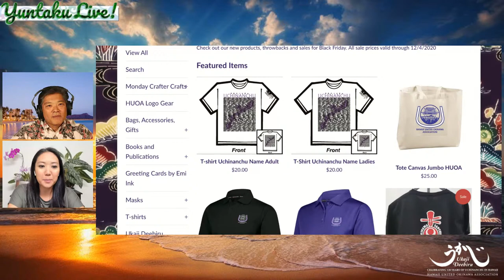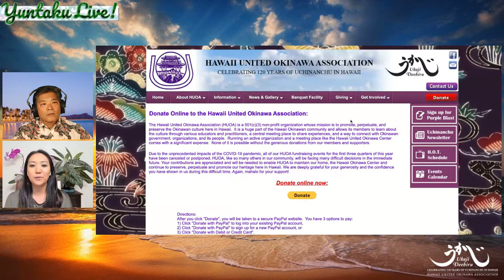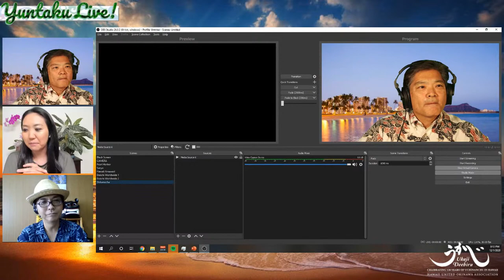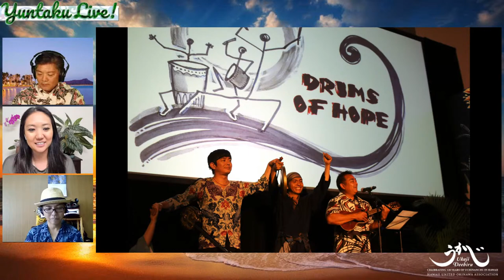HUOA Yuntaku Live! Ep 31 - Daiichi Hirata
Join us for our Yuntaku Live episode 31! A live broadcast talk story and music show, featuring a very special guest from Okinawa, Daiichi Hirata!  Daiichi Hirata is from Kohama Island, Okinawa, and is an acclaimed and award-winning Okinawan poet, stage director/producer, traditional chanter, and playwright. Hirata-san has been to Hawaii numerous times to direct 3 stage productions: Kyuzo Toyama (2007), Kimutaka No Amawari (2008), and Drums of Hope (2015). He has also performed for several Okinawan Festivals and Eisa Festivals. He is the former Foundation Okinawa Prefecture Culture Promotion Association President, inaugural Director of the Okinawa Prefectural Culture and Tourism Sports Division, and was the Founder and Chairman of the 1st Worldwide Eisa Festival in 2011. We are extremely honored to have him on our show!

When: Tuesday, 12/1/20 @ 7 pm HST
Where: We will be simulcasting to the "Hawaii United Okinawa Association" Facebook and Youtube Page!

Watch us live on the day and time noted by going to the HUOA Facebook or Youtube channel page and clicking on this link or come back and watch later.

Thank you for tuning in and we hope you are enjoying it! This is a casual show and we want you to feel like you are in the living room with us and yuntaku (talk story). Our goal is to continue to bring positive vibes and Okinawan energy to you through Okinawan performances!

Please stay well and safe.